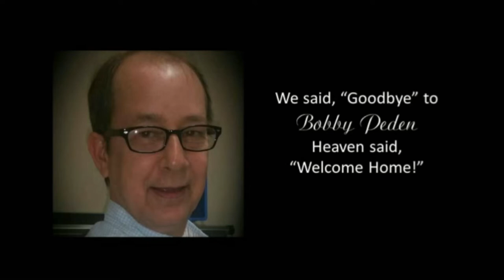Freedom River Church 12 Year Anniversary Slide Show 2019